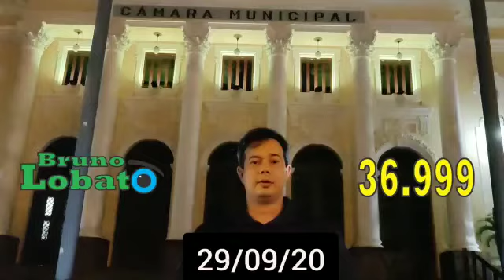Dinheiro do contribuinte faz festa de políticos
Estamos vivendo em tempos de DITADURA,  o bolso do contribuinte é extorquido em impostos s mais impostos para pagar o caviar e a lagosta dos ditadores.
Pela redução do IPTU em 50% para TODOS!
REVOLUÇÃO CULTURAL NA REDE!
Meu nome é Jaime Vianna, sou um jovem farmacêutico sessentão. NÃO SOU POLÍTICO MAS APOIO BOAS IDEIAS.
De presente de boas vindas faço um convite legal para você.
Trouxe 1000 filmes de cinema diretamente de Hollywood para as pessoas que estão confinadas em casa assistirem nesse período sombrio da humanidade através do meu Canal do YouTube. Além dos filmes tem vários shows completos, clipes, séries, games e muitos outros conteúdos muito legais.
É um momento angustiante para toda a humanidade, por isso essa distribuição de bons vídeos de excelência. Ainda é preciso ficar em casa, vamos sair dessa. Tudo passa! Precisamos ser fortes agora. A vacina está próxima. Todos esses vídeos são gratuitos e não existe interesse financeiro nesse Projeto.
Trata-se de uma corrente do bem para o entretenimento sadio de TODOS. Experimente, é fabuloso. Na Smart TV entre no Canal através do App do YouTube pesquisando jaimevianna e clicando no ícone do astronauta.
DEUS ESTÁ NO COMANDO!
- COMPARTILHE!
Quanto maior o número de inscrições maior o status dentro da Comunidade do YouTube e maiores facilidades para desbloquear filmes para TODOS.
Além do mais isso facilitará a sua busca e a localização das melhores mídias da Internet, pois o Canal possui várias parcerias.